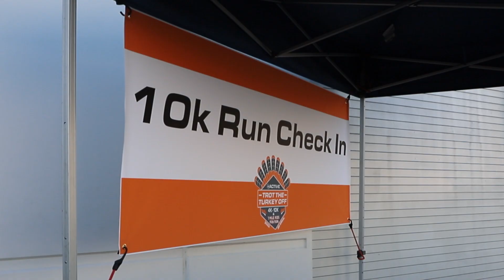Trot the Turkey Off 2022 Recap | Compass Bible Church